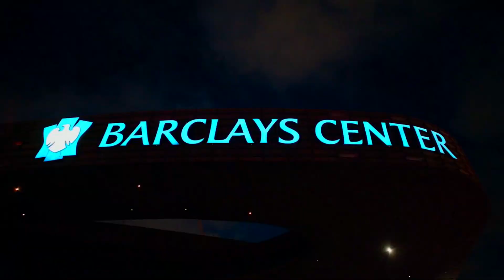THE RETURN OF THE CLAMPGOD🔒🐐 || NBA 2K23 MY CAREER MOVIE #1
THE RETURN OF THE CLAMPGOD || NBA2K23 MY CAREER #1

🙏🏽if you dont wanna miss any CONTENT then

NBA2K23MYCAREER
NBA 2K23 MY CAREER
MICHAEL JORDAN
LEBRON JAMES
KOBE BRYANT
KEVIN DURANT
STEPH CURRY
JAMES HARDEN
GIANNIS ANTETOKOUNMPO
JA MORANT
LAMELLO BALL

MIAMI HEAT
GOLDEN STATE WARRIORS
BROOKLYN NETS
MILWAUKEE BUCKS
CHARLOTTE HORNETS
CHICAGO BULLS